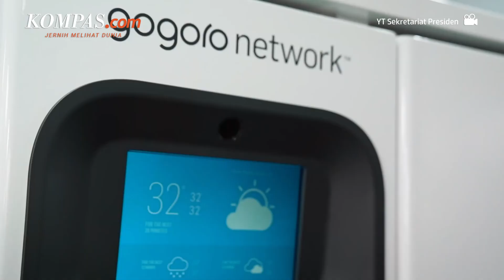Jokowi Targetkan Penggunaan 2 Juta Kendaraan Listrik di 2025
Presiden Joko Widodo berharap pada 2025, setidaknya ada 2 juta kendaraan listrik, baik itu mobil listrik maupun sepeda motor listrik telah digunakan oleh masyarakat di Tanah Air. Indonesia diharapkan bisa merajai menjadi produsen dari kendaraan listrik dan akan menuju ke pasar-pasar ekspor.

Hal ini dilakukan untuk mencapai target pemerintah Indonesia untuk menurunkan emisi sebanyak 29 persen pada 2030, dan mencapai target emisi nol atau net zero emission pada 2060. apalagi pemerintah telah menandatangani Perjanjian Paris 2016 yang merupakan kesepakatan global untuk mengatasi perubahan iklim.

Video Jurnalis: KompasTV/Suddin Syamsuddin, Prahayuda Febrianto, Maria Paschalia Judith, Dwiraka Prasetyo
Penulis: Dio Dananjaya
Penulis Naskah: Arini Kusuma Jati
Narator: Arini Kusuma Jati
Video Editor: Arini Kusuma Jati
Produser: Agung Wisnugroho